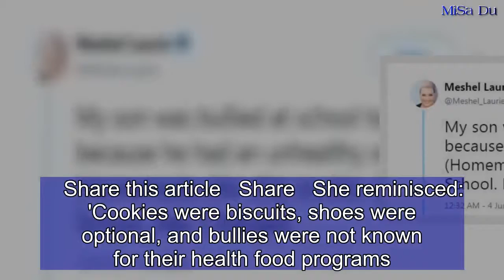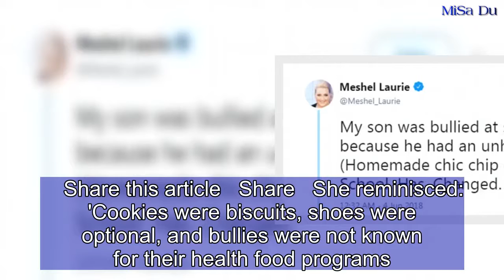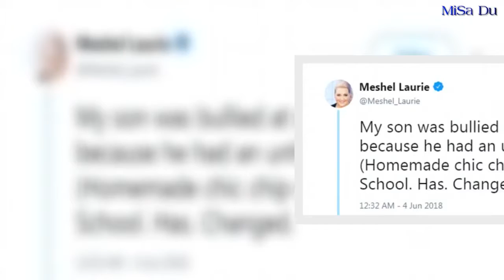Meshel Laurie outraged after son was bullied over a choc chip cookie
Comedian and TV presenter Meshel Laurie has expressed her outrage after her eight-year-old son Louis was bullied at school over a homemade chocolate chip cookie. The 42-year-old took to Twitter on Tuesday to share her anger over the incident. 'My son was bullied at school today because he had an unhealthy snack. (Homemade choc chip cookie. 1.) School. Has. Changed,' she fumed.The protective mother continued: 'I wish that “bully” could go back in time to my primary school in Toowoomba in the early 80’s for just one little lunch.    Share this article   Share   She reminisced: 'Cookies were biscuits, shoes were optional, and bullies were not known for their health food programs.' 'I really, really want to advise my son to tell that kid to f*** off. Just nice and simple. Right in his smug little face. Old school,' she added.'Ugh. I know I can’t though. That kid is hiding behind the niceness of the school. It’s hard being a bogan parent sometimes,' Meshel lamented.Fans of the outspoken co-host of The Project shared the same feelings as her.Meshel retweeted: 'Oh, it definitely has! My children think cigarettes are akin to heroin. I used to use cigarettes to barter for Mars Bars in year 8!'